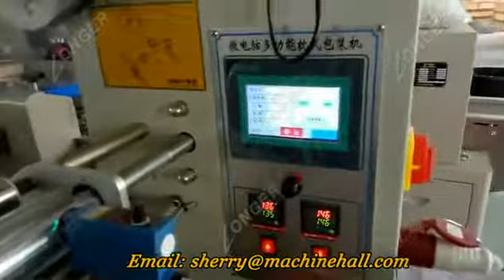Automatic Pillow Type Candy Packing Machine For Sale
This pillow type candy packing machine with double frequency converter controller, simple structure, less wear and long life. Computer/ PLC control, touch screen, tracking fast and easy to operate.